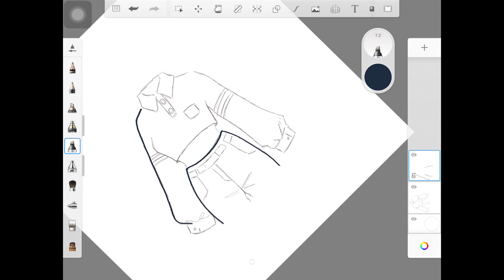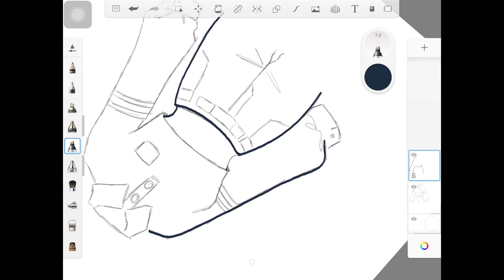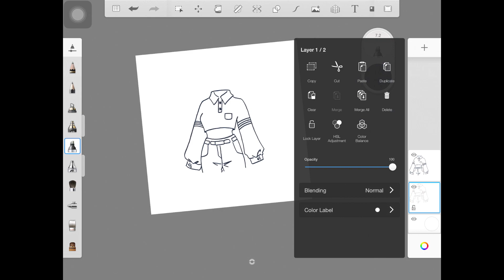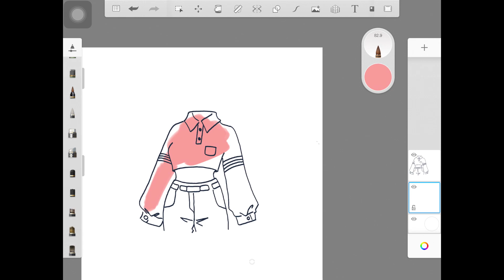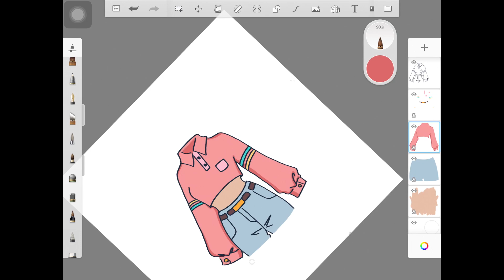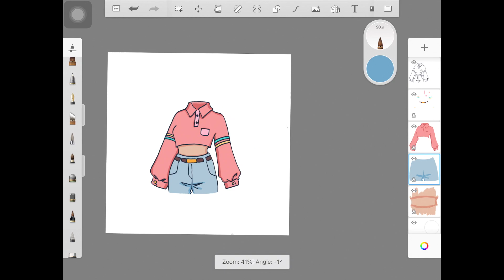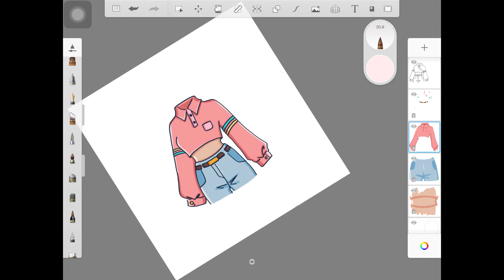Draw Cute Clothes Digitally | Autodesk Sketchbook Tutorial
Hi guys,
In this video, I show you guys how to draw/paint cute clothes on Autodesk Sketchbook. I really hope you guys enjoyed this video.